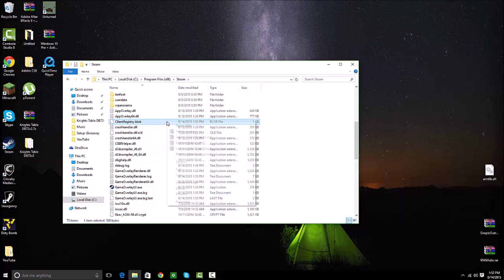How To FIX Steam Preparing To Launch Loop And Other Steam Problems 2015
Hey Techies it's TheMrIggs here coming back at you with another video. This video is a tutorial on How to FIX the notorious "Preparing to Launch" loop that randomly occurs when trying to start a Steam game. This also fixes other minor problems with Steam itself, but the purpose of this video is to help you guys get rid of the Preparing to Launch loop and get you right back into playing your games ASAP. Hope you Enjoy! :)